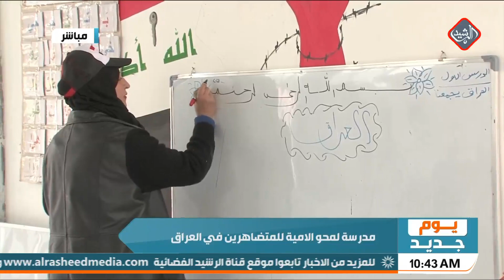مدرسة لمحو الامية للمتظاهرين في ساحة التحرير